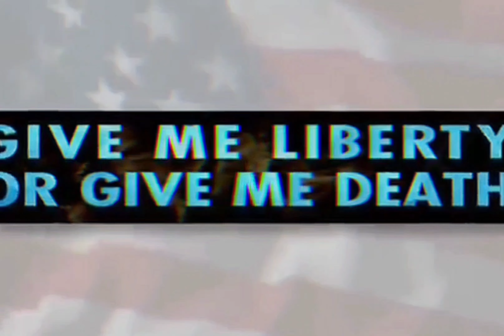2Pac - Don't Stop (Acoustic Instrumental)(Album Version)[High Definition Remastered] 4K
Credits
Featuring: Big Syke & Outlawz
Produced By: L.T. Hutton
Written By: 2Pac, Johnny J, L.T. Hutton, Yaki Kadafi, Chicago Craig, Young Noble, Big Syke, E.D.I. Mean & Hussein Fatal
Original Producer: Johnny J
Engineer: Claudio Cueni & Sam Lobue II
Mixing Engineer: Claudio Cueni
Label: Amaru Entertainment & Interscope Records
Release Date: November 21, 2006
Don’t Stop Is A Remix Of
Don’t Stop The Music (Original Version) by 2Pac (Ft. Outlawz & Val Young)
Don’t Stop Remixes
Takin’ Over (Dj Ak remix) by Big Stalks (Ft. 2Pac, Dr. Dre & Snoop Dogg)

In this song Tupac is dissing Miss Delores Tucker and a bunch of other older people who were hating on rap in the 90s because they thought it promoted violence, The “Gangster life”, and discrimination against Women. He is saying, even though they are saying these foolish things, He will not stop making rap music as long as Blacks are targeted by police and discriminated against.

Credits
Featuring: Val Young & Outlawz
Produced By: Johnny J
Written By: Hussein Fatal, E.D.I. Mean, Val Young & 2Pac
Starring: 2Pac & Outlawz
Backing Vocals: Nanci Fletcher